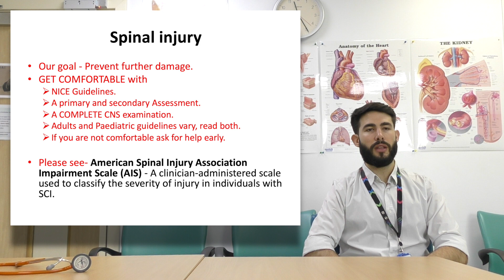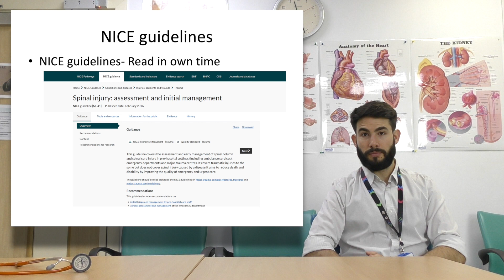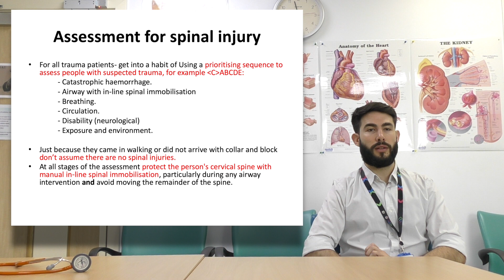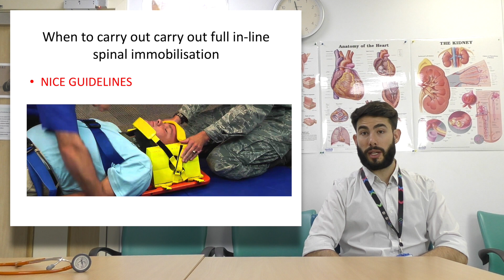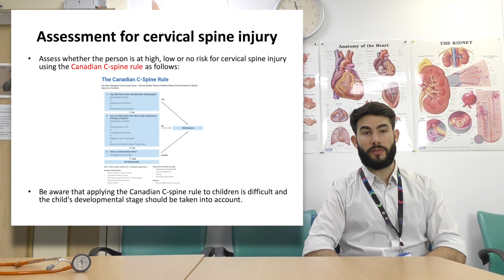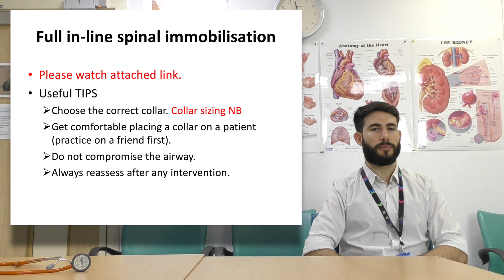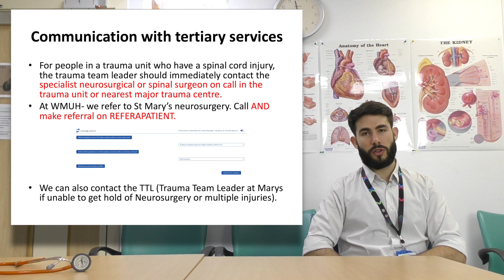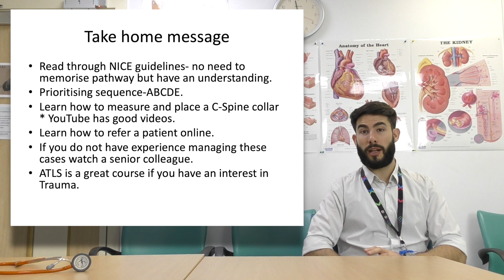Spinal injury: assessment and initial management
Miguel da Costa (Education ED fellow)